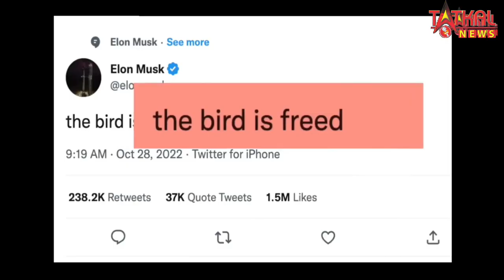Twitter पर Elon Musk का "एकछत्र राज'...खुद बने CEO, सारे डायरेक्टर्स को भी निकाला